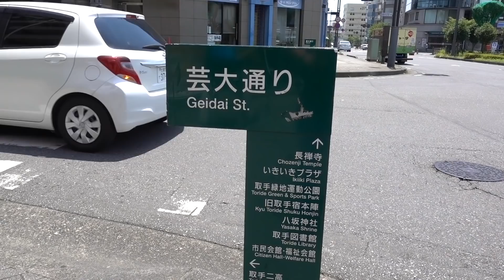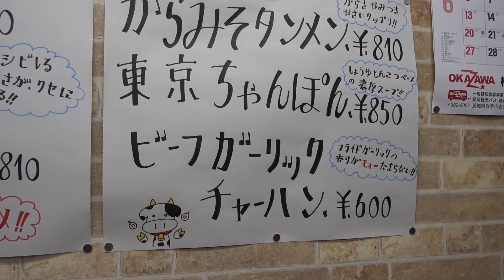【むらこ志家】駅前の昼飲みオアシス！居酒屋使いできるラーメン食堂！Japanese Casual Ramen Bar MURAKOSHIYA, Toride.【取手】【飯動画】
常磐線取手駅東口駅前のラーメン居酒屋食堂「むらこ志家」取手東口店て昼飲み昼めししてきました。昼飲みに最高！

【使用音源】